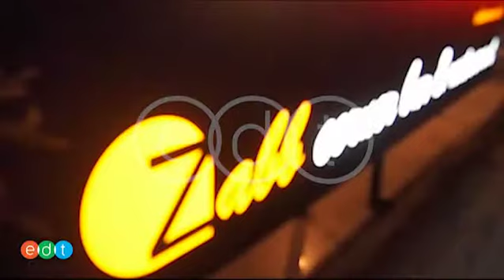บรรยากาศโดยรวมของ Zabb Corner bar and restaurant